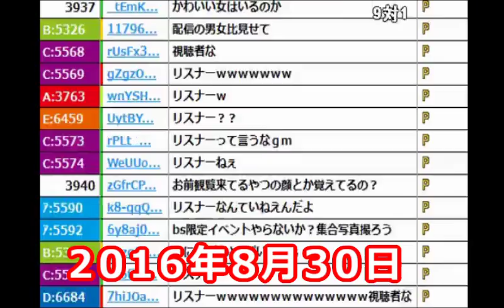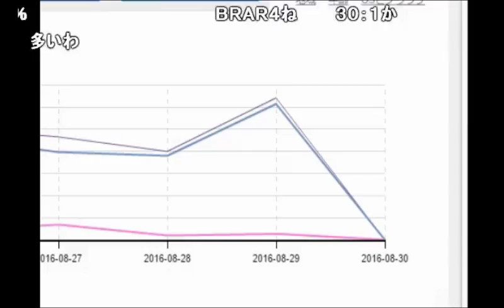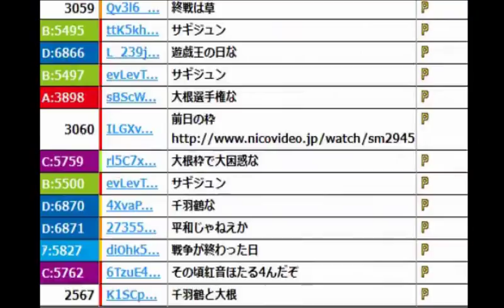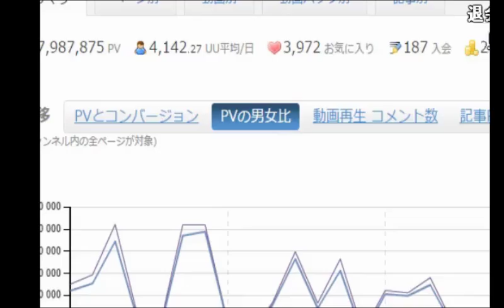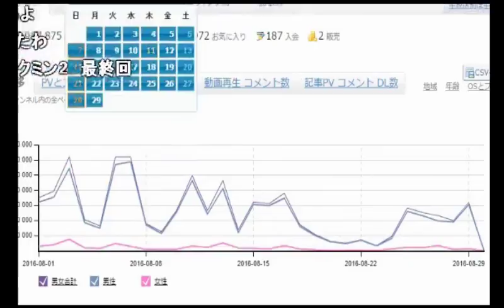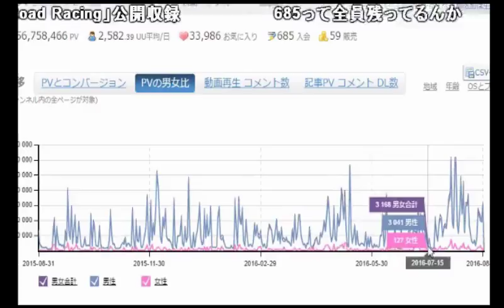【うんこちゃん】「ちんぽの影選手権」の男女比を調べる枠【2016/08/30】